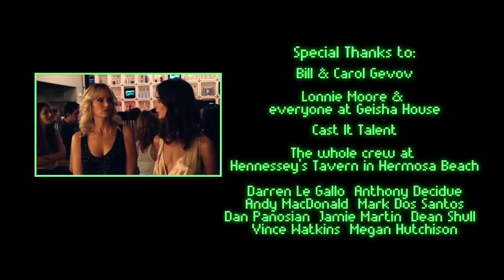Jon Davis Gets a Sex Robot (Ep 3 of 6)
Episode 3 - In effort to get more comfortable with his Sex Robot, Jon takes it out for a night on the town.

Before they were married, Layla promised her fiance Jon Davis that if perfectly human sex robots were invented, he could fulfill his life-long dream of owning one. She thought it would never happen. Now it's five years later, sex robots have been invented, and the Davises have a new, sexy, robotic member of the household.  But instead of being an erotic wish fulfillment for the permanently awkward Jon, his sex robot-ownership threatens to upend his marriage, his friendships, and his sanity.

"Jon Davis Gets a Sex Robot" airs Monday, Wednesday, and Fridays at 6pmPST/ 9pmEST.